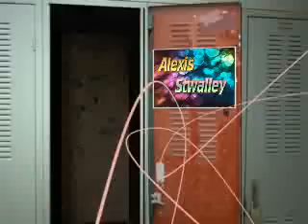Alexis Show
Title for the Alexis Show!